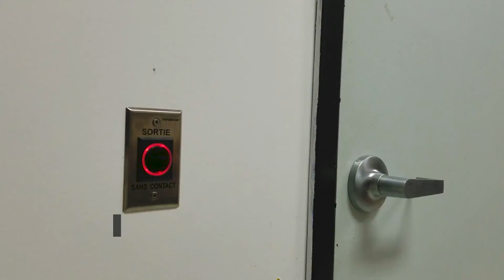Solution sans contact Securplus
Évitez de compromettre l’hygiène de vos lieux à l’aide de dispositifs d’entrée et de sortie sans contact.